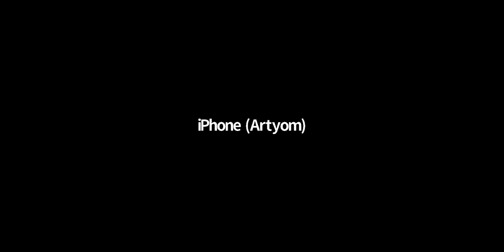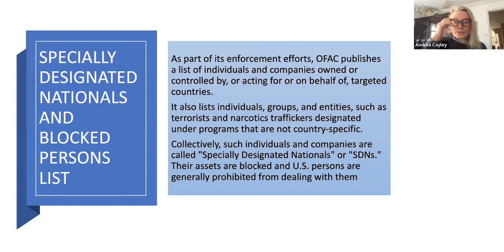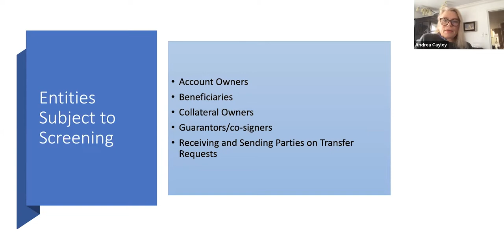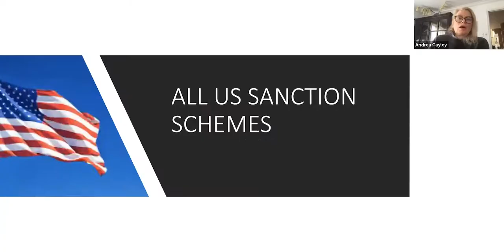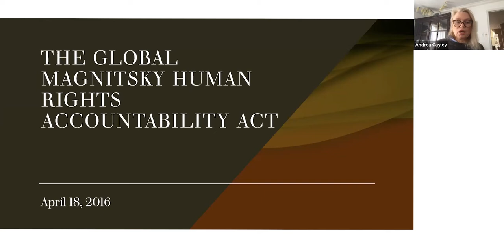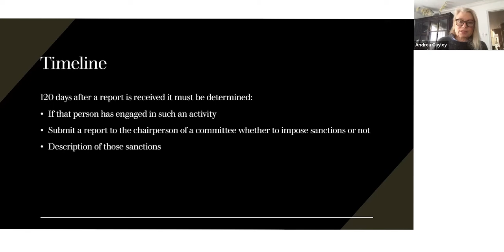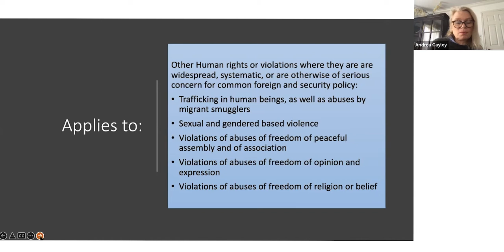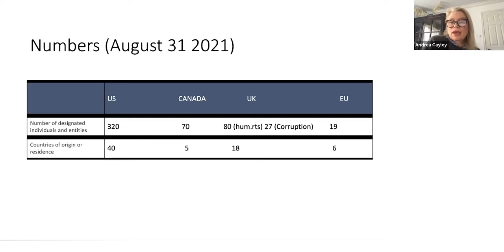Economic Sanctions Programs: Magnitsky Act and OFAC (Lecture 8 by Andrea Cayley)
This is the 8th lecture of the Legal and Organizational
 Capacity Building Program for Non-Governmental
 Organizations.

Lecturer: Andrea Cayley
Topic: Economic Sanctions Programs: Magnitsky Act and OFAC

Supporting materials and presentations are available on our private Telegram channel.